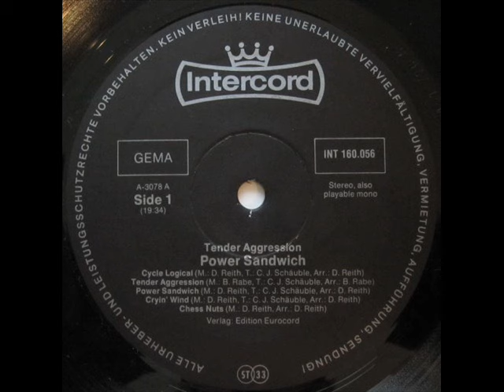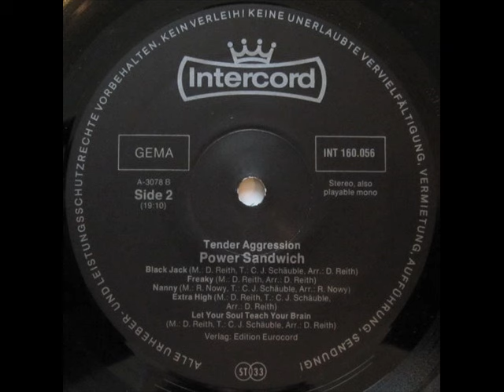TENDER AGGRESSION-Black Jack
taken from the LP "Power sandwich", released on Intercord in 1976.